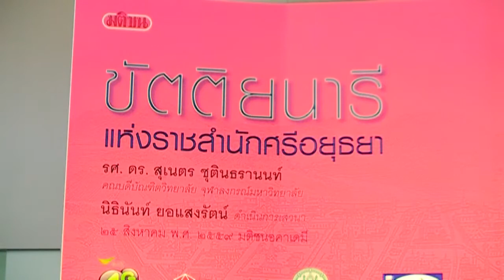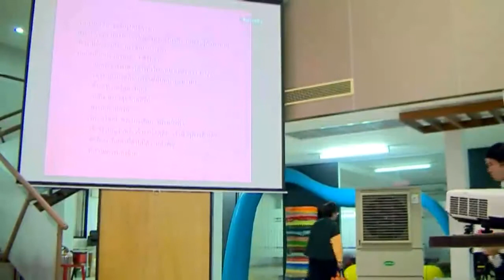อ.สุเนตร เล่าเรื่อง "ขัตติยนารี แห่งราชสำนักศรีอยุธยา"(2)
ศิลปวัฒนธรรม เสวนา "ขัตติยนารี แห่งราชสำนักศรีอยุธยา" โดย อ.สุเนตร ชุตินธรานนท์ คณะอักษรศาสตร์ จุฬาฯ   25 สิงหาคม 2559